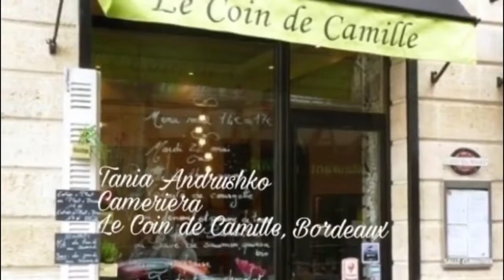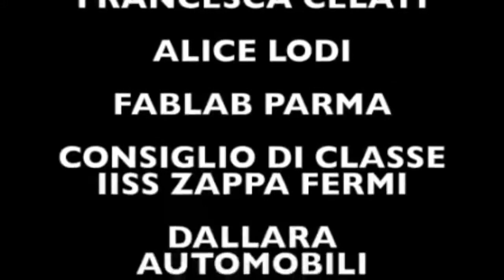Comunicazione e Lavoro - Liceo Scientifico E. Fermi - Borgo Val di Taro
2° classificato Camera di commercio di Parma